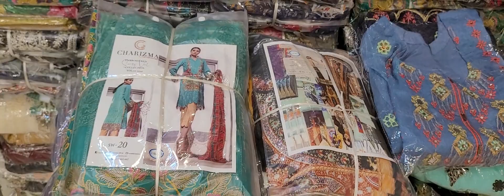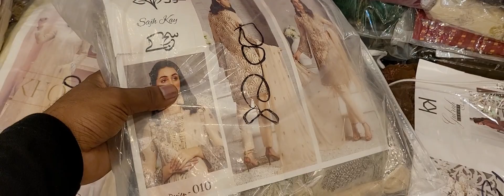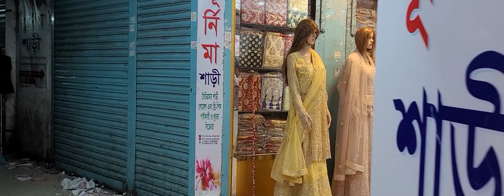2 December 2021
super offer

Purnima saree bazar

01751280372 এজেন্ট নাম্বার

PURNIMA SAREE

২০ নূর ম্যানশন মার্কেট চতুর্থ তলা ❤️ পূর্ণিমা শাড়ি থ্রি পিস অ্যান্ড শাড়ি শোরুম ❤️

৩৯৩/৪১ নিচতলা গাউছিয়া মার্কেট ❤️ পূর্ণিমা শাড়ি
৩৯৩/৪২ নিচতলা গাউছিয়া মার্কেট ❤️ আলপনা শাড়ি
৪/২২।    নিচতলা নূর ম্যানশন মার্কেট ❤️ সিমায়া শাড়ি
৩৫         নূর ম্যানশন দ্বিতীয় তলা ❤️ সূর্যকন্যা শা্ড়ি
৮/বি      নূর ম্যানশন দ্বিতীয় তলা ❤️ বসুন্ধরা শাড়ি
২০         নূর ম্যানশন দ্বিতীয় তলা ❤️ রাজকন্যা শাড়ি
                                           ধন্যবাদ